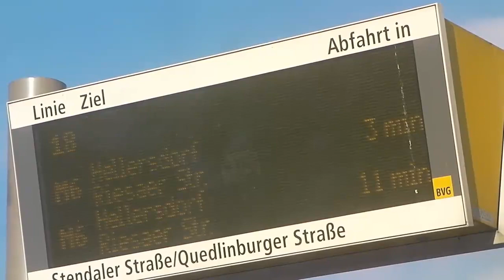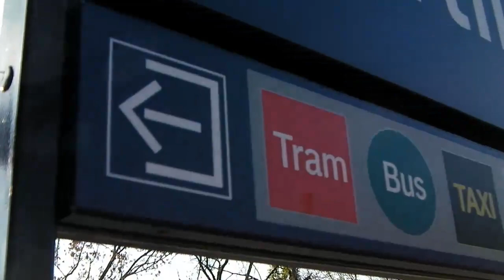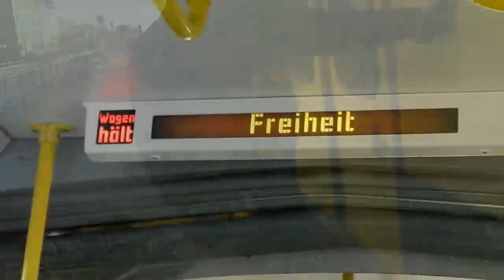Trams in Berlin / Berliner Straßenbahn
Miscellaneous tram scenes in Berlin - Diverse Straßenbahnen in Berlin auf den Linien M6, 18, 21, 27 in Lichtenberg, Marzahn, Hellersdorf, Köpenick.
Zu sehen sind die Baureihen CKD Tatra KT4 D mod, Flexity Berlin (F8E) und AdTranz GT6N.